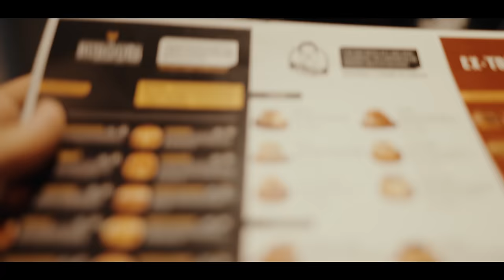HAMBÚRGUER PELA PRIMEIRA VEZ!! | *Refeição livre do HÉRCULES de 5000kcal*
Levamos o HÉRCULES pra fazer refeição livre e esse foi o resultado, ele nos impressionou!